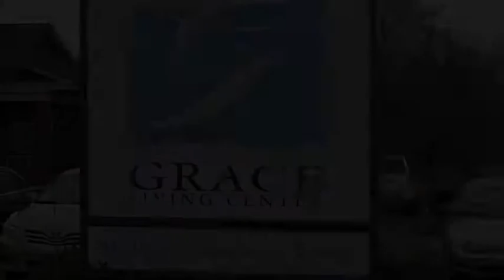Senior Tap Dancers by Fly The Coop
These are the Step Sisters- a group of senior citizen tappers ages 60-81.  They travel and tap for audiences everywhere!